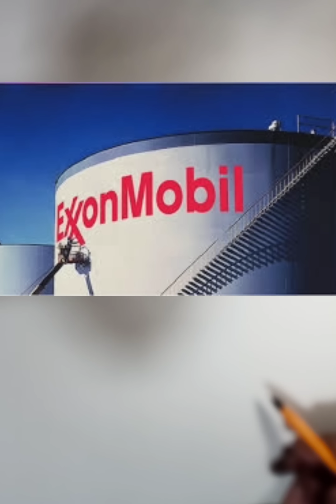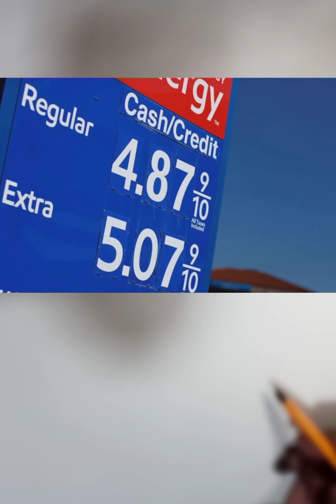オイル・ロンダリング 石油不足でいよいよ何でもありの世界がやって来た！ サバイバル 備蓄 食糧危機 #食料危機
世界中でオイルロンダリングが始まった。
その先陣を切ってアメリカが大量のオイルロンダリングをしている。
アメリカにとって石油が足りないのは死活問題なのでなりふり構っていられない。
物事には必ず表と裏があるが、今回の話は裏の世界についての話だ。
アメリカが原油の備蓄を放出しているようだが、あと25日しかもたないと言う。年内にとんでもないことが起きることになる。